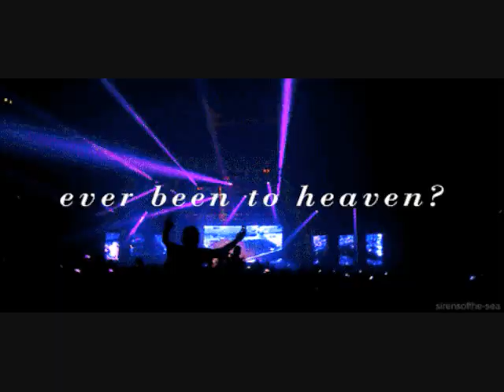竜 の 天空 音楽が 眠く小薇 黄品源 DJ Disco Remixく軽い音楽 • ♪♫♥竜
竜 の 天 空

從現在看過去 會看見無知

從寬容看事非 會看見解脫

從接受看命運 會看見踏實

從平凡看生活 會看見快樂

從檢討看內心 會看見成長

從隨緣看事物 會看見自在

從善念看他人 會看見慈悲

從樂觀看未來 會看見希望

從反省看自己 會看見轉機

從知足看人生 會看見珍惜

曾以為真心對人 可以換來別

人 真心對待 拼了命的 不讓身

旁的人 難過受傷 有一天卻發現

受傷原來是我自己 經歷了一些事

才知道自己好傻 在乎和自己 在乎

的人 慢慢變遠 變淡變陌生的過程 真

的是發自內心的疼 因為愛過 所以知道

寂寞的滋味 因為難過 所以不會忘記 因為

不想錯過 這一站 的幸福 所以 更加的珍惜